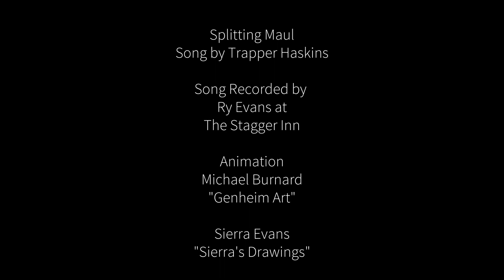Splitting Maul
Test post